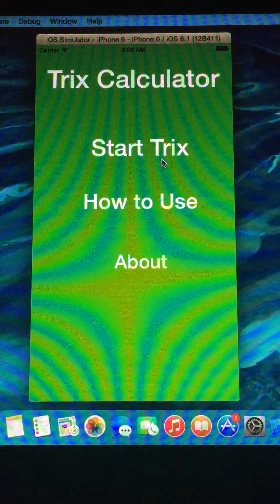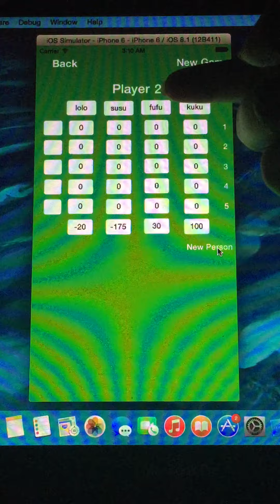Coming Soon Trix Calculator